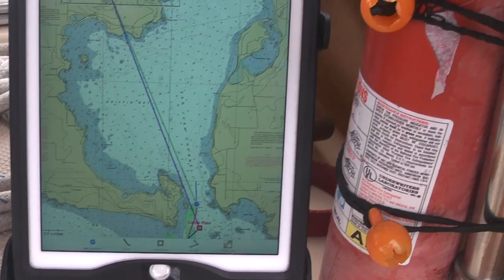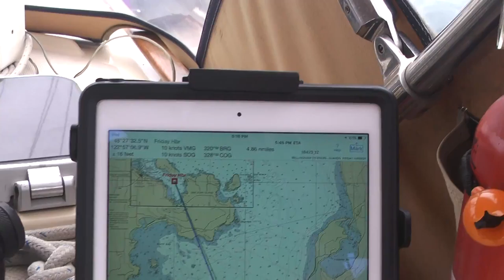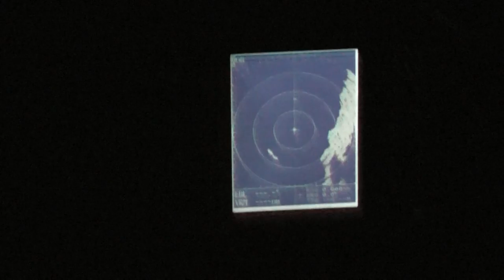s/v Andante 2016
"Ho-Hum". not much to show for the 2016 cruising season. Andante put together a good crew (with one exception) and made a round trip to the San Juan's from Astoria in July. The plan was to continue north into Desolation Sound as a sort of reunion trip. Didn't happen. Fished 50 nm offshore all the way up and back for albacore tuna and never even got a bump! Oh well! It was great to raft up with some old friends in Friday Harbor, of all places. And best of all, we didn't get run over by the nuclear aircraft carrier heading west overtaking us in the Straits of "Wanna Puka" at night on the way home. The guy with the most lights always wins the "right-of-way" question in my book. Gross tonnage rule! Incidentally, those are "Pacific White Sided Dolphins"...really, I looked them up!